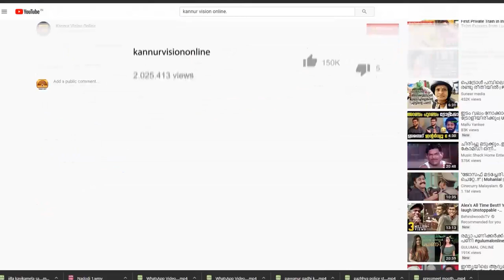പഴയങ്ങാടിയിൽ പോലീസിന് നേരെ മണൽ മാഫിയയുടെ അക്രമം